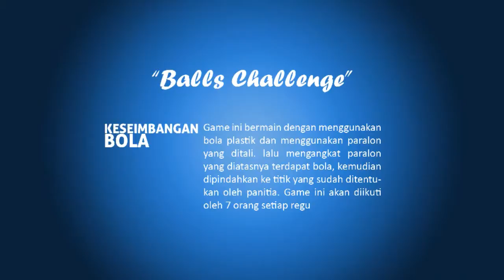balls challenge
Tutorial Ball Challenge East Java Scout Challenge 2015